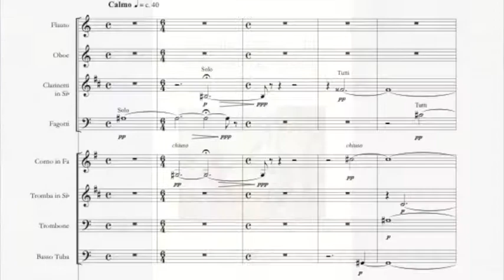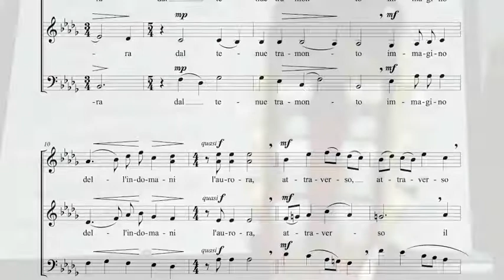Video Promo Sonitus Edizioni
SONITUS EDIZIONI

Music editions
Editorial publications
Publication Records
Recording studio

Duplication and printing CD and DVD
Copyright and related rights consultancy

Francesco Barbuto
Collaboratore Responsabile di Sonitus Edizioni
(Musica colta, strumentale, corale, orchestrale e operistica)